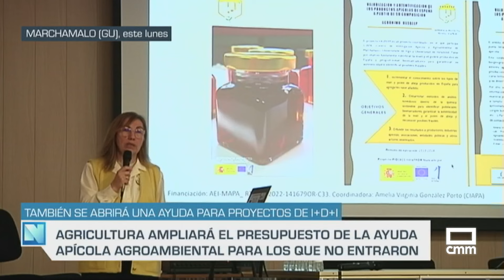El Campo | Calculan un capital asegurado de 150 millones de euros | 04/11/24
La consejería de Agricultura ha activado un mecanismo en las oficinas comarcales agrarias para que los agricultores y ganaderos que se hayan visto afectados por la DANA, que hayan sufrido inundaciones, pérdidas de cosecha y otras incidencias, puedan comunicarlo para elaborar un primer informe que permita definir el alcance. De momento, la emergencia humanitaria y en las poblaciones afectadas impide ir más rápido con cualquier otra valoración de pérdidas que en todo caso, cubre el seguro agrario, por lo que se pide paciencia, ya que Agroseguro también recogerá todas las incidencias a medida que se pueda acceder a los terrenos, a las fincas, todavía anegadas. El capital asegurado en las zonas más críticas se eleva a 150 millones de euros.

Otras noticias:
- La vacunación del serotipo 3, a la espera de las dosis.
- La DANA sujeta la retirada de semillas de cereal.
- Agricultura convocará ayudas para I+D+I Agrícola.